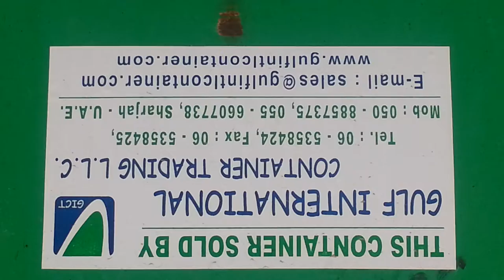Gulf international container trd llc sharjah uae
Gulf international container trd llc dept sharjah